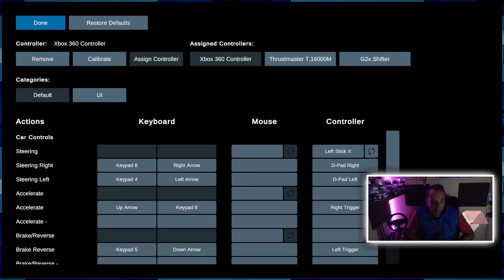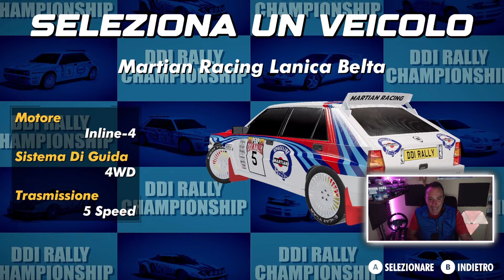Riviviamo un rifacimento di un classico ARCADE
Quarto episodio della sala Arcade e questa volta andiamo alla scoperta di un titolo dal nome DDI Rally un rifacimento de Sega Rally

Per correre insieme alla comunity
Link canale Telegram: